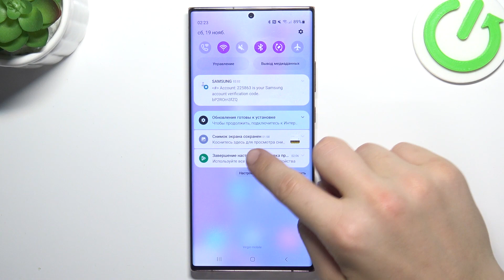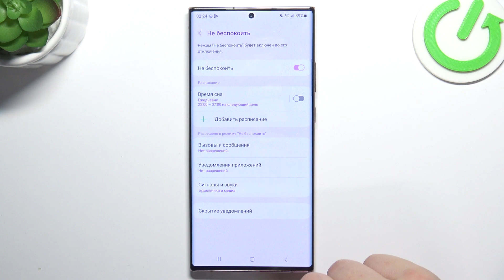Как включить режим без звука на Samsung Galaxy Note 20 Ultra / Не беспокоить на Galaxy Note 20 Ultra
Чтобы вы могли узнать ещё больше информации о Samsung Galaxy Note 20 Ultra, мы оставили ссылку на наш сайт: hardreset.info/ru

Всем привет, дорогие друзья, сегодня мы покажем вам как на Samsung Galaxy Note 20 Ultra включить режим не беспокоить. Чтобы включить режим не беспокоить на Samsung Galaxy Note 20 Ultra, вам нужно следовать нашим инструкциям. Режим не беспокоить на Samsung Galaxy Note 20 Ultra, выключает уведомления. Режим не беспокоить на Samsung Galaxy Note 20 Ultra используют например когда ложаться спать чтобы не прерывать сон.

Как включить режим не беспокоить на Samsung Galaxy Note 20 Ultra? Как в Samsung Galaxy Note 20 Ultra настроть режим не беспокоить? Как активировать режим не беспокоить в Samsung Galaxy Note 20 Ultra? Как войти в режим не бекпокоить на Samsung Galaxy Note 20 Ultra? Как пользоваться режимом не бепокоить на Samsung Galaxy Note 20 Ultra?